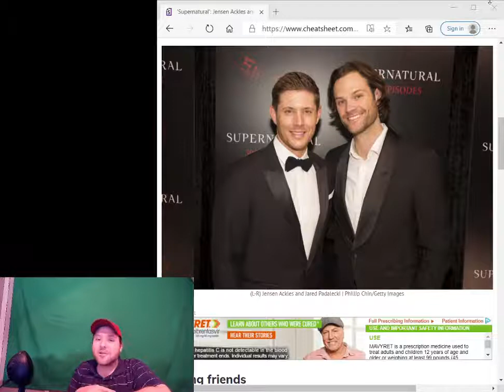Better Situation: Jensen Ackles Or Jared Padalecki???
Who is in the better situation? Better short-term vs long-term success? Join Brett Hoover of Rants R Us as he discusses whether Jared Padalecki who is starring as the lead protagonist in Walker is in a better situation career wise than Jensen Ackles who will be in season 3 of The Boys as Soldier Boy?